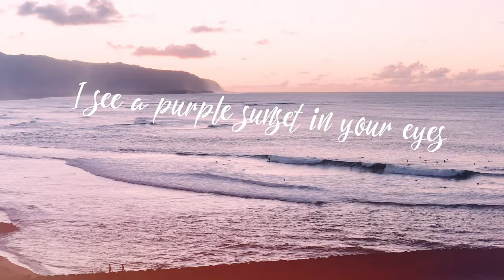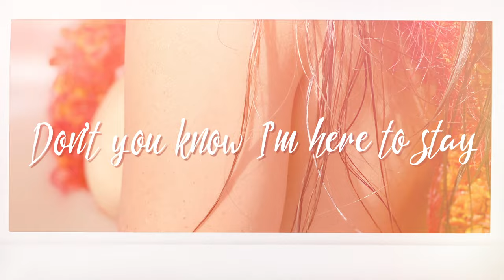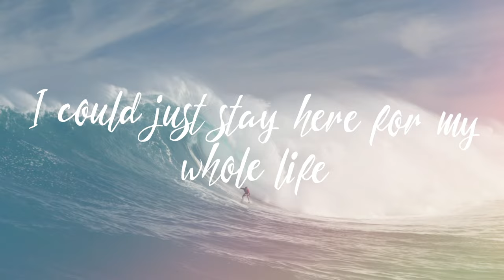Makua Rothman - Paradise (Official Lyric Vid)